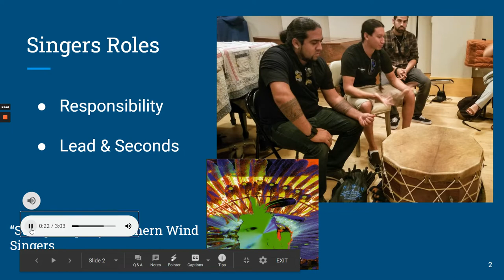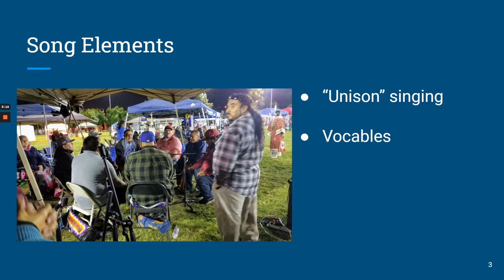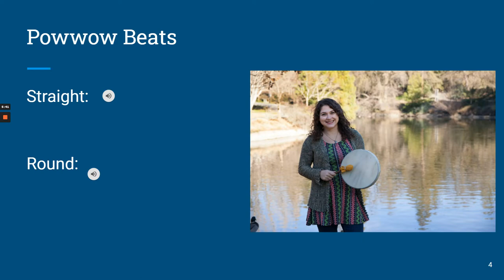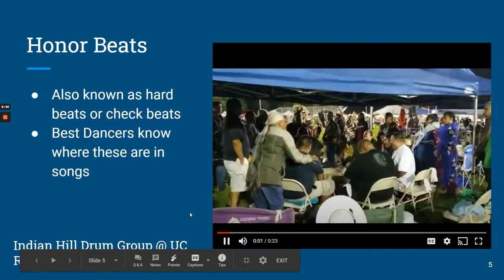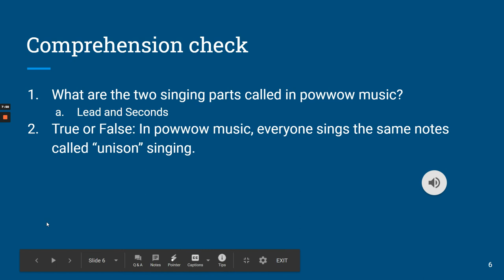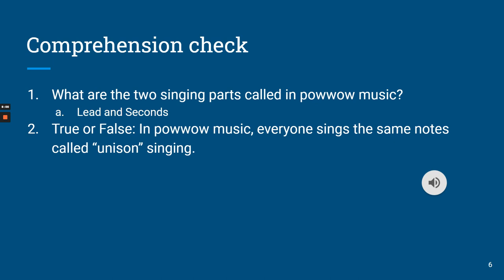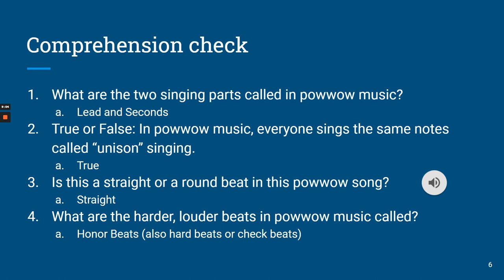Exploring Native American Cultures through Powwow Songs & Dance music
Do you know the original peoples of the land/air/water/fire you reside on? In this lesson, students actively engage in a short introduction to the histories and cultures of Native American peoples in the United States by singing and dancing to powwow music. Powwows are public intertribal (meaning peoples of different tribes coming together) social gatherings on weekends celebrating Native American cultures through food, song, dance, and storytelling. In bringing powwows to the classroom, students will learn the history and significance of powwows through song and dance. I discuss the drums connection to Native American worldviews including traditional gender roles and different styles of powwow dance songs. All students (and their families too) regardless of gender are encouraged to participate in drumming, singing, and dancing, as reflected in the changing gender dynamics of the powwow scene. Lastly, it is important to note that there is no distinction between powwow song and dance; they are complimentary, meaning one cannot happen without the other. In singing and moving to the powwow beats, students will have fun and come away with a new understanding of how histories and traditions are maintained and passed down through generations (orally, sonically, and corporeally).